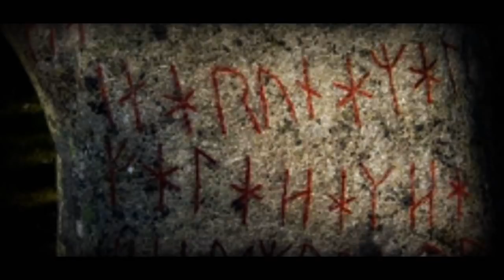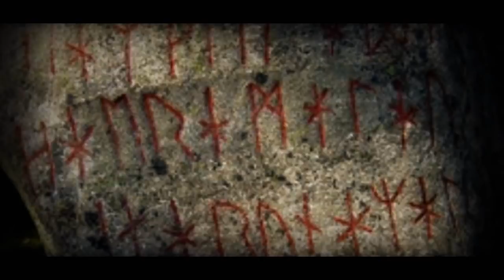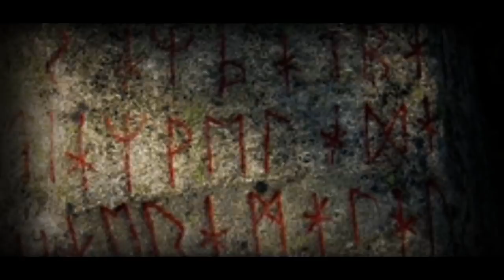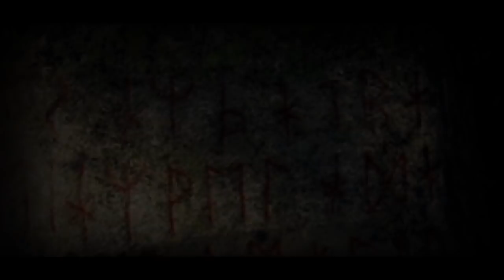"The Writer's Ink" by EricAMBM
Some of you may have seen this on CreepyPasta.com but I've worked with the author to get the completed story directly from the source. I hope you all enjoy this one.
One hell of a story with a premise I didn't expect to see.